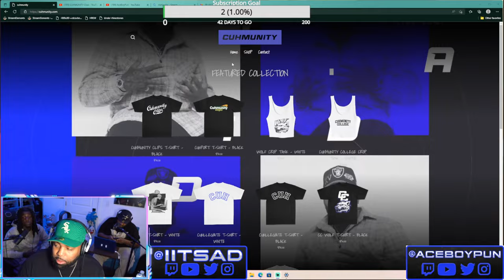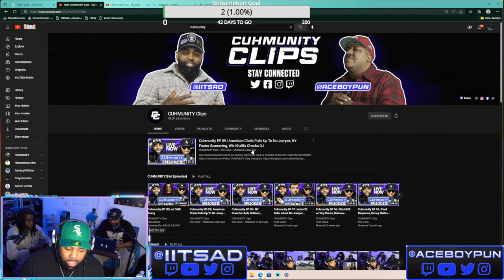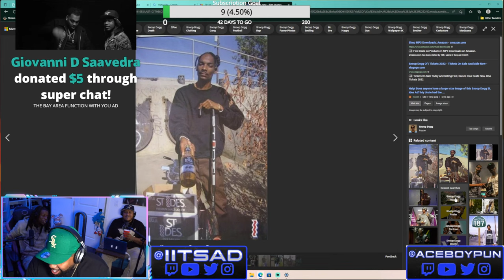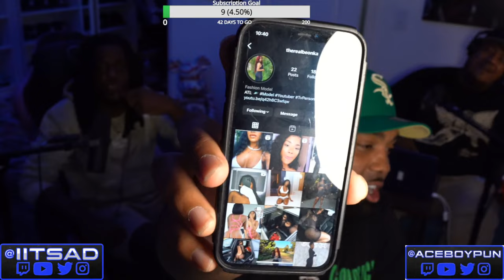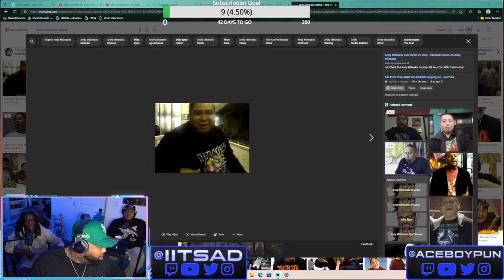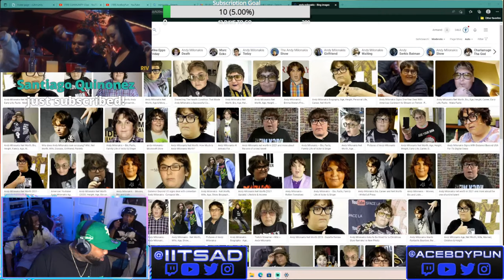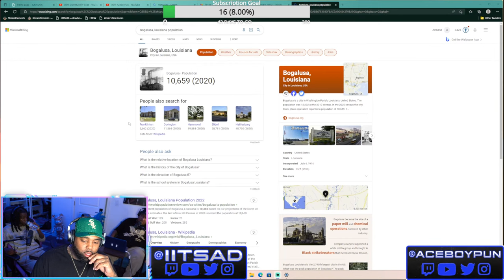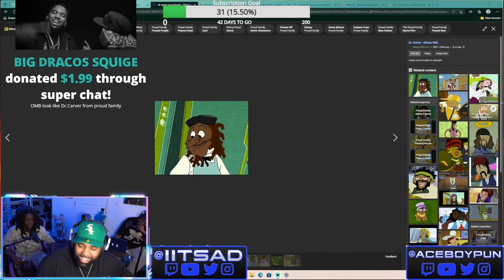Cuhmunity EP 10 | OMB Peezy Talks About No Cap Beef, Chain Getting Snatched, King Von, E-40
SPECIAL GUEST: @omb_peezy | "Misguided" Available 8/19

The Cuhmunity
8549 Wilshire Blvd. Suite 1190

00:00-Start
00:08-Intro
09:31-LA Radio Protest
11:52- Pete Davidson And Kim K Split
16:56-Pezzy RnB
20:41-Oldest Woman Peezy Smashed
27:27-Chat Ask Peezy Some Questions
29:39-Nef The Pharaoh
32:32-The Car Crash In LA Update
35:20-Peezy On His Chain Being Snatched
37:49-Peezy On Being Previously Signed To E-40
46:31-Peezy Future Plans
48:07-HoneyKomb Brazy
53:36-King Von
55:10-Rap Beefs
56:23-Soulja Boy Charelston White
01:00:28-Peezy Thinks Crips Are Cripples
01:04:43-Alabama Hoods/Projects
01:06:50-Dame Fame Fight?
01:12:30-Would You Smash A Cockeyed Girl?
01:21:18-Celebrity Women
01:29:16-Last Time Peezy Was In Love
01:34:39-Asain Doll
01:38:14-Peezy Did What?
01:43:55-Kia Boyz
01:48:02 Store Employee Stabs Robber
01:53:31-Jaydayoungin
01:58:44-Belly Rolling
02:07:59-Out Of Towners Claiming
02:16:45-No Cap/Youngboy/Rylo
02:34:58-Suge Knight
01:36:29-Other Races Saying N Word Up North
02:44:17-Chat Questions
02:46:13-Peezy Tries To Get AD To Drink Again
02:56:06-Upcoming Tour